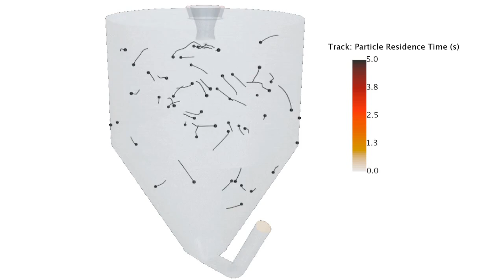Spray drying simulation of drying droplets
CFD simulation of drying droplets in a spray dryer.